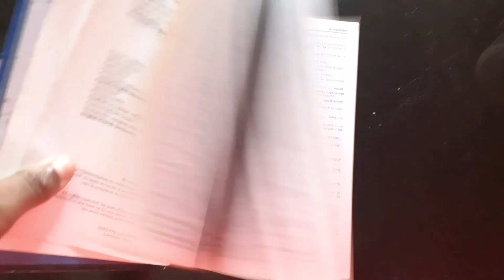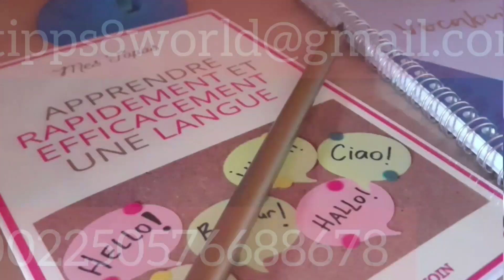WEEKEND à ABIDJAN très MOUVEMENTÉ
Hey les amis, de retour à Abidjan avec des semaines super chargés, je vous emmene avec moi pour des fëte, cérémonie et rencontre avec des amis, aloorrs suivez bien, car ça va chauffer